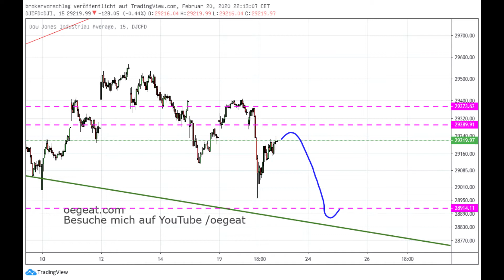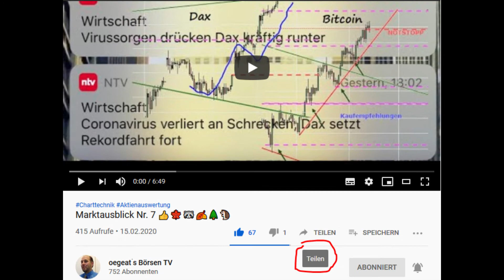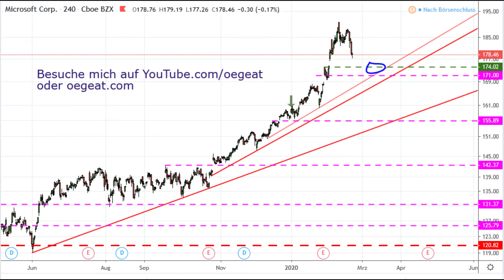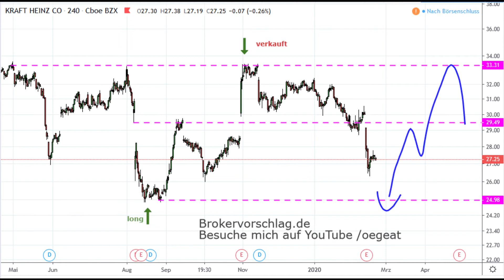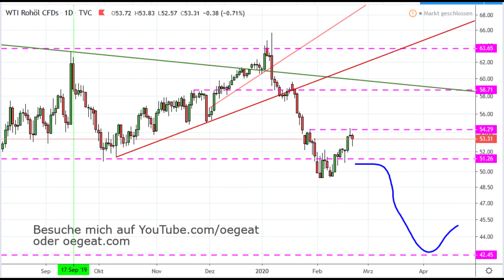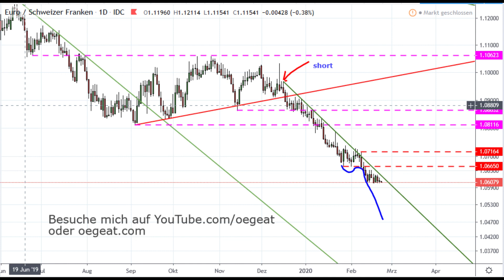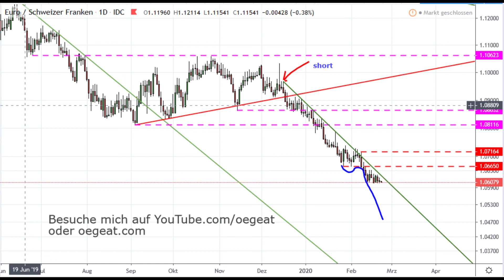Marktüberblick Nr.: 8/2020 👍🍁🦝🍂🌲🦔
⏰ Jetzt KOSTENLOS eine Woche meinen Premiumdienst testen.
📚 Du hast kein Handelskonto ? Kein Problem, hier mein Brokervorschlag.
📘 Ein Buch das mir sehr half